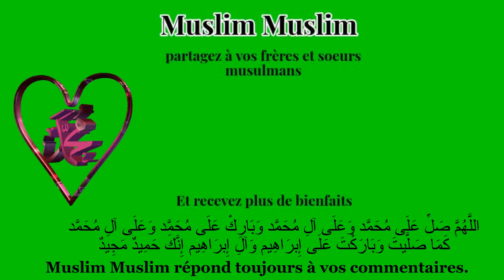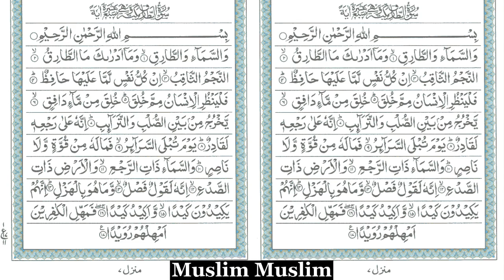SECRET BI KOUKO DEFF RAB, JINNÉ BAYILA PAR FORCE. SERIGNE MOUSTAPHA SAMB * SOURATE TARIQ *